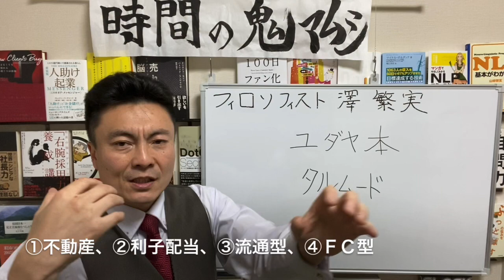澤繁実033 収入は2種類しかない。労働収入と権利収入だ！ユダヤの大富豪 3分ダイジェスト版【チャンネル鬼マムシ（おにまむ）フィロソソフィスト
今回は３分のダイジェスト版なので、分かりにくいところがあります。
それぞれ本編をご確認下さい。本編はこちら。

今回シェアさせていただくのは、労働収入と権利収入についてです。なぜ、全世界の人口の０．２％しかいないユダヤ人が、全世界の富の約５０％を持っているのか？それは教育が半端ないからです。ユダヤ人は自分を護ってくれる国がなかったため、常に迫害や全財産没収などの経験をしてきました。自分が死なない限り必ず残って、生き残るために最も必要な者はなにか？と考え、それは教育であり、特に原理原則（いつ、だれが、どこでやっても再現性のある本質）が大切であるという結論になっているのです。その原理原則はタルムードと呼ばれるユダヤ教のラビ達がまとめた大量の本として受け継がれています。ユダヤ人は３才から成人と見なされる１３才くらいまでのあいだ、他の本は読まなくても良いから、このタルムードを暗記するまで読み込みなさいと教わります。そして、通常通う学校が終わった後に、家庭学習があり、これがユダヤ人の本業である真の教育の時間なのです。座学と実践（ワーク）を繰り返し、あらゆる分野で普遍的に通用する原理原則を学んでいきます。
　その中の一つに「収入には２種類しかない。労働収入と権利収入だ。」というものがあります。
日本では労働収入により勤勉に励んで役割を果たすことが尊ばれますが、ユダヤ人は基本的に労働収入禁止です。まず、自分の生活の固定費（生活費など何もしなくても出て行く支出）を上回る権利収入を得た場合（ファイナンシャルフリー）であってかつ、その労働収入から１円ももらえなくてもそれをやるというくらいやりたい場合にしか、労働収入をしてはいけないのです。
　さて、面白くなってきました。日本にいてこんな話を聞いたことがありますか？続きは本編でお楽しみください。
　ハローYoutube. Yes.鬼マムシこと澤繁実です。